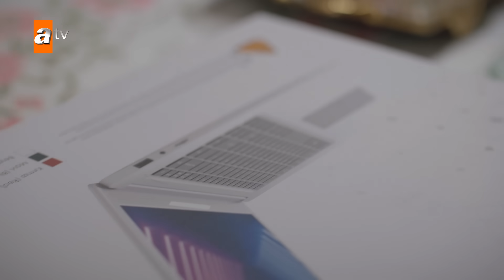Fatma babaanne 'den evdekilere hediye - Kardeşlerim 109. Bölüm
Fatma babaanne 'den evdekilere hediye alıyor.
Kardeşlerim 109. Bölüm Özeti:
“Gülüşünün kıyısında hayallerim var.”
Oğulcan ile Fatma, salona saçılan paraların şaşkınlığını yaşarken, bir yandan da durumu aile fertlerine nasıl açıklayacaklarını düşünmektedirler. Ayaz, Asiye’nin ve Eren ailesinin gözüne girebilmek için, birtakım şaşırtıcı hamleler yapar. Aylaların kapısını çalan sürpriz misafir, Berk başta olmak üzere, hepsini şoke eder. Süreyya ve Yaman’ın evlilik kararı, Süsen’i annesiyle karşı karşıya getirirken, Akif de Yaman’ı saf dışı bırakmakta son derece kararlıdır. Sarp ile Lidya, Ömerlere karşı sinsi bir hamle yapmak için birlik olurlar. Para hırsından dolayı gözü dönen Oğulcan’ın yaptığı dikkatsizlik ise, onu büyük bir korkuyla karşı karşıya bırakır.

Oyuncular:
Celil Nalçakan (Akif), Cüneyt Mete (Orhan), Fadik Sevin Atasoy (Şengül), Ahu Yağtu (Suzan), Simge Selçuk (Nebahat), Yiğit Koçak (Ömer), Su Burcu Yazgı Coşkun (Asiye), Aylin Akpınar (Emel), Cihan Şimşek (Oğulcan), Melis Minkari (Aybike), Lizge Cömert (Süsen), Recep Usta (Berk), Berk Ali Çatal (Tolga), Atakan Özkaya (Sarp Yılmaz), Eylül Lize Kandemir (Yasmin), Şeyma Korkmaz (Süreyya), Yaman (Emre Karayel), Fatma (Ayşe Kökçü).